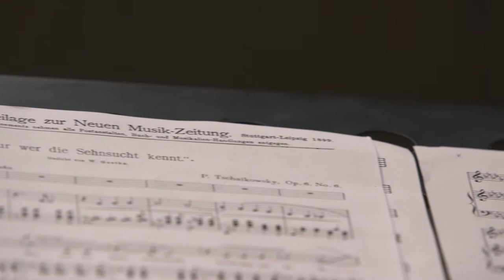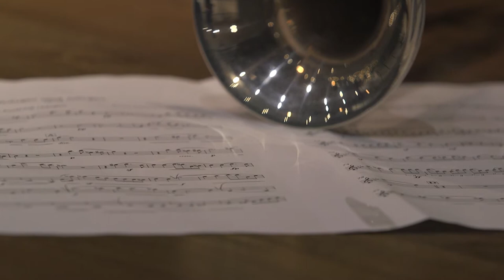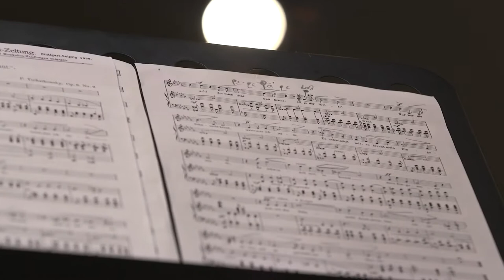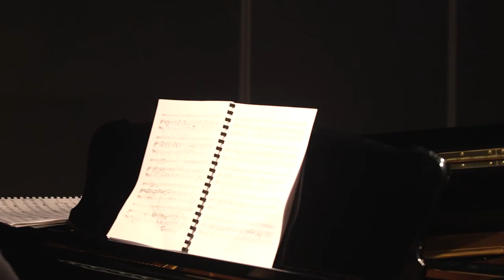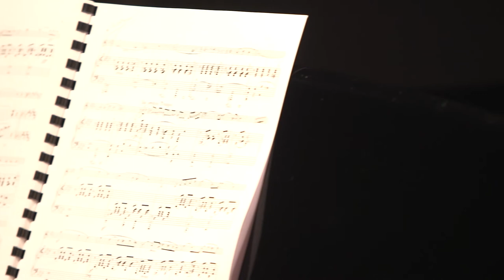attic.ART/Classicus: Colors of Trumpet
Μπορεί η τρομπέτα να ακουστεί σαν πιάνο, σαν κόρνο ή και σαν φωνή; Με χρωματικούς ήχους που συναρπάζουν ο Σπύρος Αρκούδης ( Α' Κορυφαίος τρομπετίστας της Εθνικής Συμφωνικής Ορχήστρας της ΕΡΤ, Μelos Brass) έχει στην ερμηνευτική του φαρέτρα το "Morceau de Concert" του J. G. Pennequin, ένα δεξιοτεχνικό κομμάτι για κορνέτα. Στο Concertino του J. Casterede για τρομπέτα, τρομπόνι και πιάνο είναι χαρακτηριστικός ο διάλογος μεταξύ των οργάνων, με έντονο το ρυθμικό στοιχείο στο πρώτο και το τρίτο μέρος αλλά και με έκδηλη λυρικότητα στο δεύτερο. Σπύρος Αρκούδης - τρομπέτα Πιάνο: Βικτωρία - Φιοράλμπα Κιαζίμη Συμμετέχει o: Σπύρος Βέργης τρομπόνι

A. Scriabin: Etude op. 8, No 12 / R. Schumann: Adagio and Allegro, op. 70 / J. G. Pennequin: Morceau de Concert / M. de Falla: 7 Canciones populares Españolas / J. Casterede: Sonatina for Trombone, Trumpet and Piano